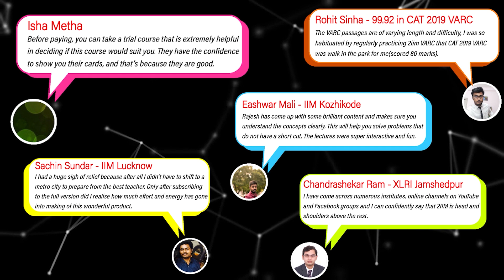How to Revise Quant | Strategies to Improve Quant Score | CAT 2024 | 2IIM CAT Prep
Hey folks!
With just less than 20 days left until CAT, revising plays an important role. The Quant section has a vast syllabus compared to the other two sections. Want to know how to revise Quant effectively? Check out the video!